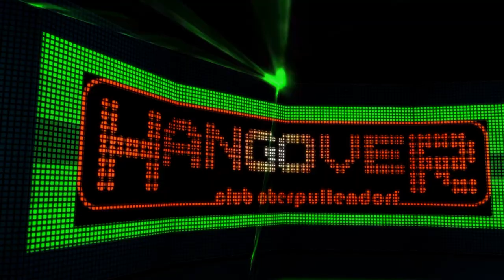Hangover Club Oberpullendorf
Summer Break is over! RE-OPENING Party in eurem Hangover Club Oberpullendorf:

Am 20. September geht's wieder los bei uns! Mit bester Getränkequalität, vielen Aktionen und tollen Veränderungen im Club starten wir hochmotiviert in den Herbst.